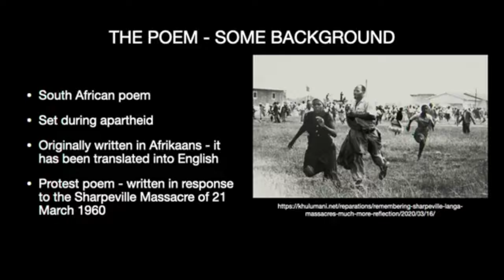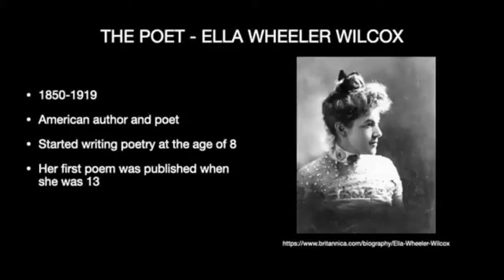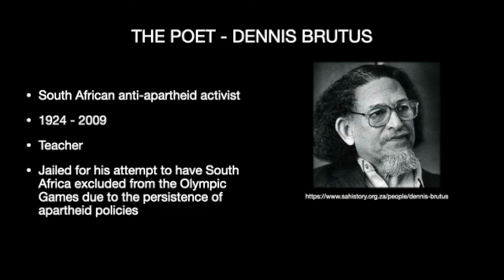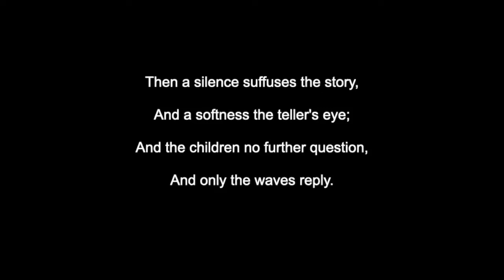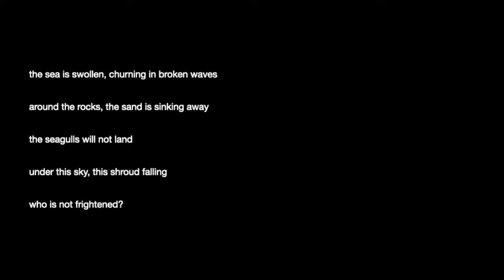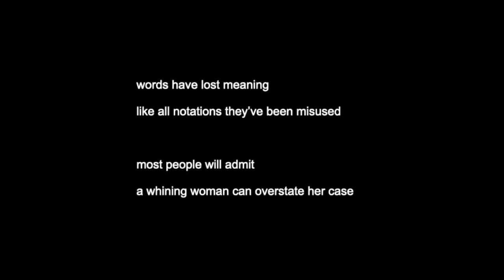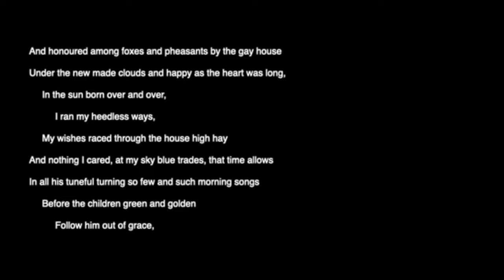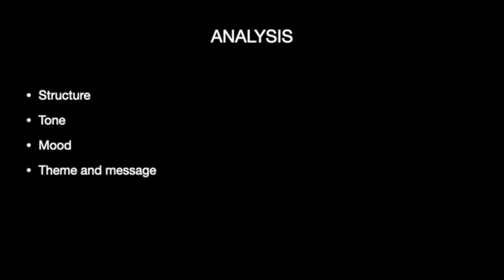English HL (DBE) Seen Poetry 2023-2025 Compilation - Tri-tutors English HL Poetry Videos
A compilation of the 12 seen poetry (DBE English Hl 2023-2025) videos published on the Tri-tutors Youtube channel.
PDF Grade 12 DBE/CAPS Seen Poetry Summary Notes Available to Purchase